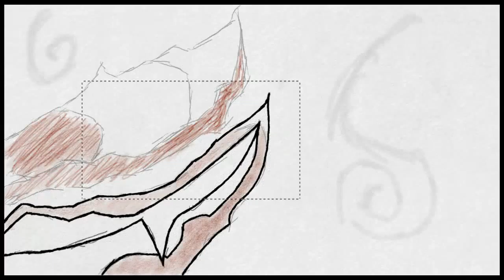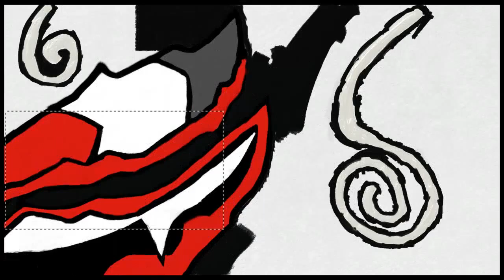Two Minuet Art - Red Reaper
Art Academy: Home Studio helped me make this. BTW it took me 2 hours to make this. So I hope you enjoy!